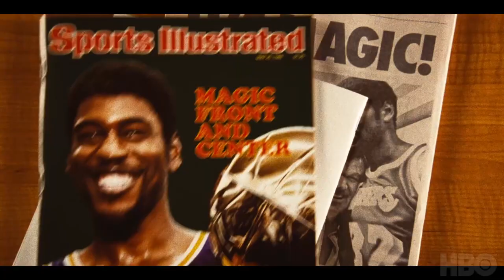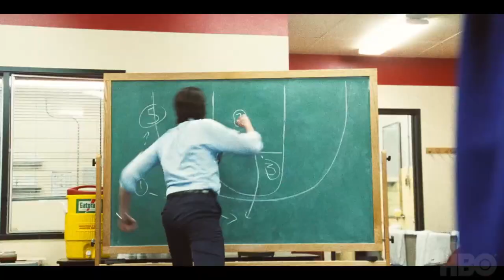WINNING TIME Season 2 Trailer (2023) Lakers